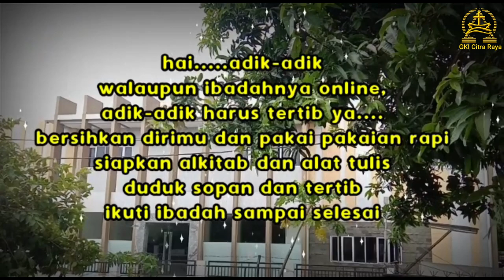Kebaktian Sekolah Minggu Gabungan GKI Citra Raya 10 Januari 2021